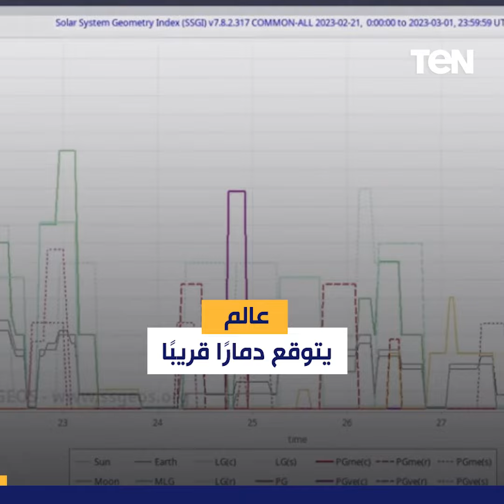العالم سوف يتعرض لهزة أرضية.. عالم هولندي يتوقع دمارًا قريبًا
أخبار_ten - العالم سوف يتعرض لهزة أرضية.. عالم هولندي يتوقع دمارًا قريبًا